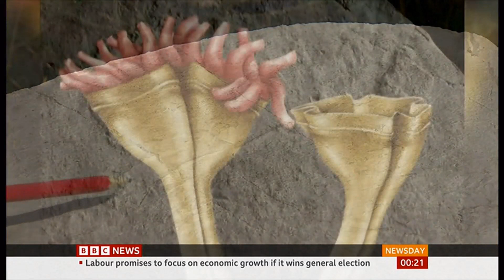Fossil of ‘earliest animal predator’ is named after David Attenborough (UK)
Sea creature, thought to have used tentacles to capture food, is named Auroralumina attenboroughii.
Discovered in Charnwood Forest, Leicestershire (England).